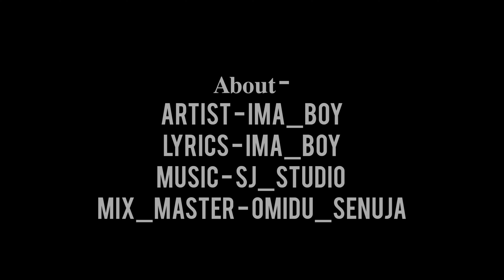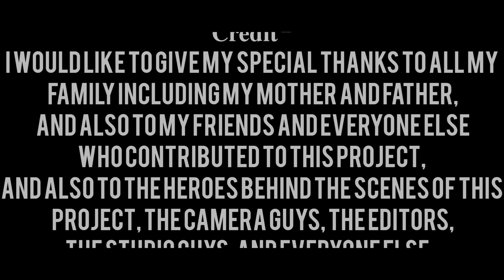Bombe_chapter01_(Samawak)_official music video_chaththa ft boy kewie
Special Thanks

Omindu Senuja
SJ Studio
ima boy
afthi
adeepa
akshitha deshan
BMG
Dope Boyz

lyrics :chaththa & boy kewie
video director :chaththa
mix&master :sj Studio
direct by dope boyZ & BMG
location : monaragal & arugamby

𝐀𝐛𝐨𝐮𝐭 -
Artist - Chaththa ft boy kewei
Lyrics - chaththa ft boy kewie
Mix_Master - Omidu_Senuja

𝐂𝐫𝐞𝐝𝐢𝐭 -
I would like to give my special thanks to all my family including my mother and father, and also to my friends and everyone else who contributed to this project, and also to the heroes behind the scenes of this project, the camera guys, the editors, the studio guys, and everyone else.  Thank you, thank you to everyone who gave permission for the location, thank you very much to everyone who helped a little to create this, all the best.